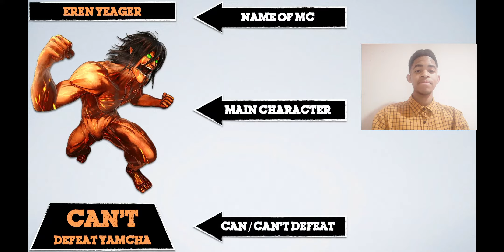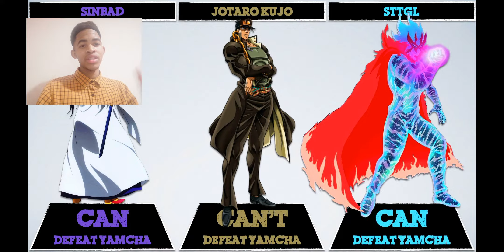10 Anime MC's that Yamcha can defeat Reaction |ThatGuyIsToxic